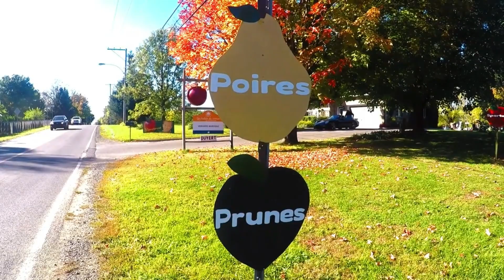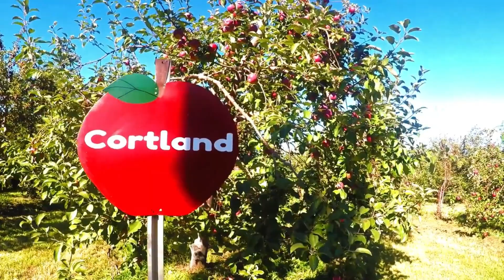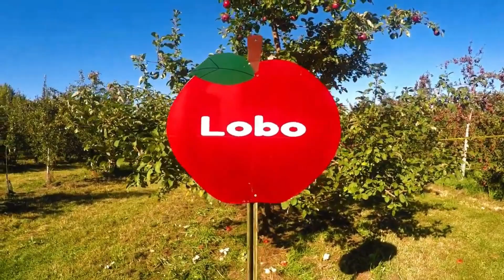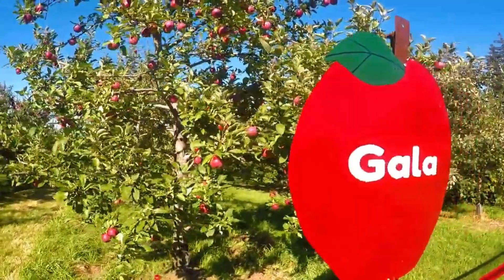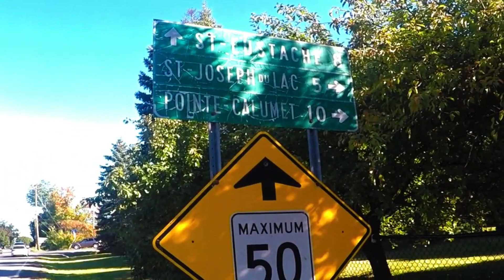Verger de la Ferme Marceau _ apple orchard Canada Quebec